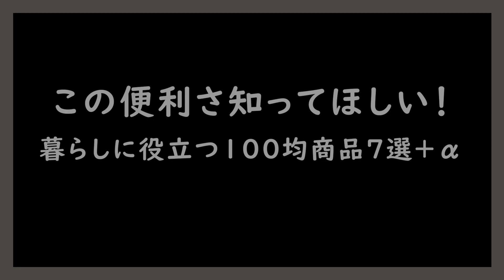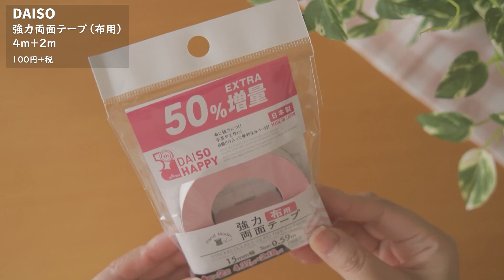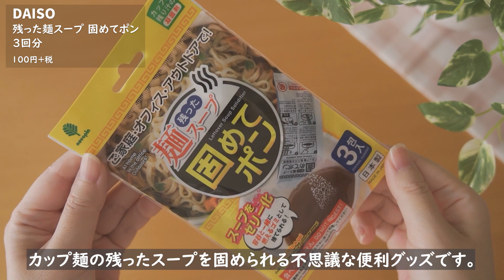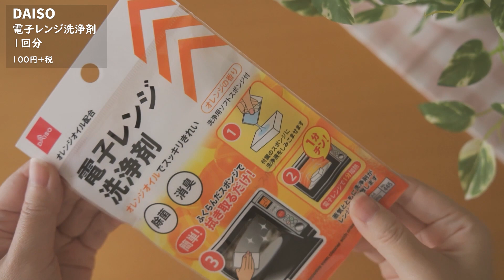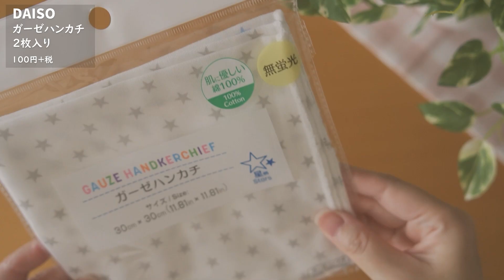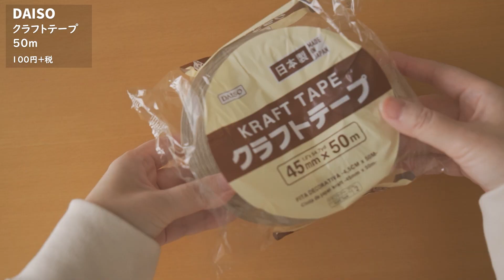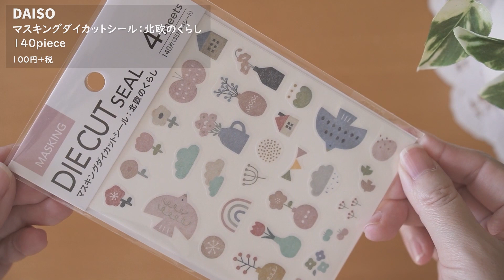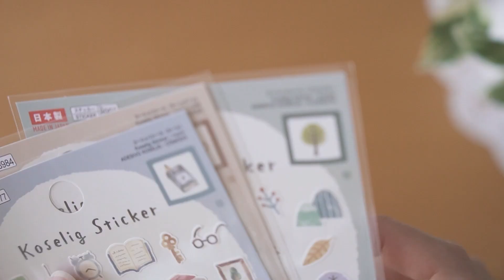【ダイソー】この便利さ知ってほしい！暮らしに役立つ100均商品7商品＋α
この動画を見つけてくれて、見てくれてありがとうございます！
この動画が100均に行く前の参考になるといいなと思います。

 ↑ここをタップで登録（無料）

DAISO ポリカーボネート ピンチハンガー（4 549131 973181）
DAISO ガーゼハンカチ（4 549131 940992）
DAISO 強力両面テープ（布用）（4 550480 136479）
DAISO 味付け玉子メーカー（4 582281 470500）
DAISO クラフトテープ（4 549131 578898）
DAISO 電子レンジ洗浄剤（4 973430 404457）
DAISO 残った麺スープ 固めてポン（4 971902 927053）
DAISO コーシェリステッカー（ルーム）（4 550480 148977）
DAISO マスキングダイカットシール：北欧のくらし（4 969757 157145）
DAISO コーシェリステッカー（ホームカフェ）（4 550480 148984）
DAISO コーシェリステッカー（フォレスト）（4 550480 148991）